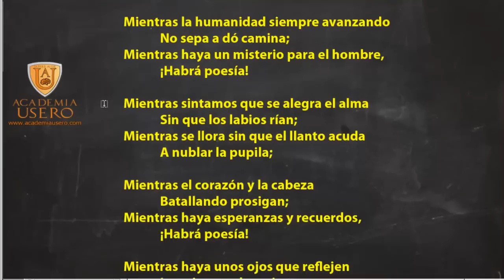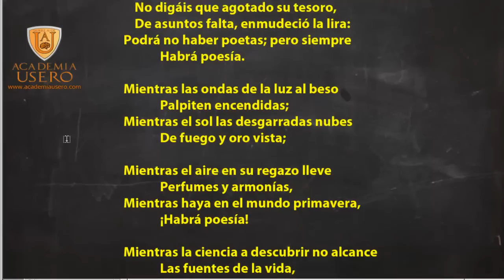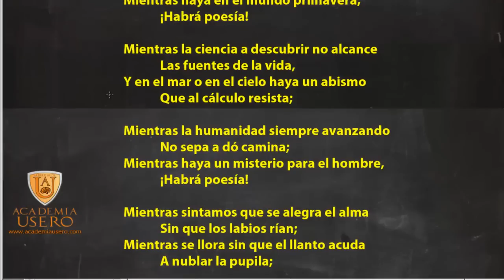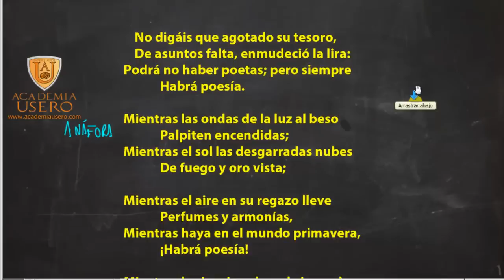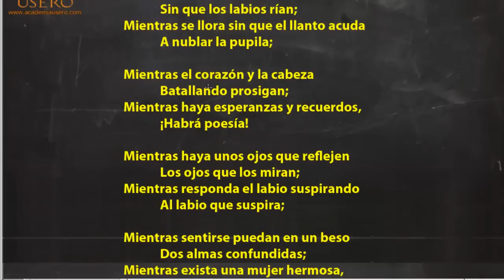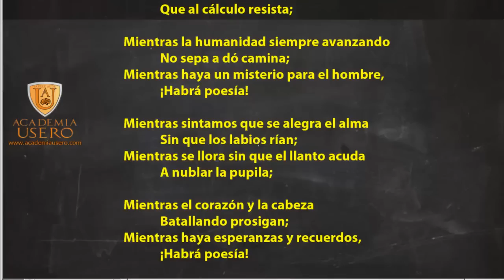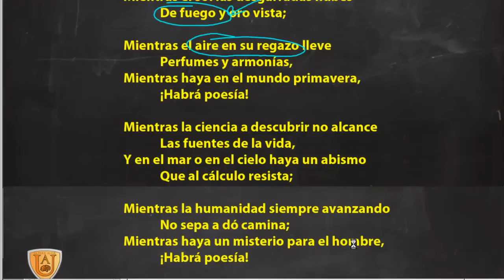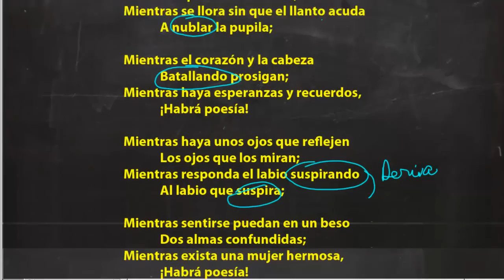Análisis de figuras retóricas en un poema de Gustavo Adolfo Bécquer Academia Usero Estepona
Analizamos las principales figuras retóricas buscando en un famoso poema del romántico Gustavo Adolfo Bécquer. Este vídeo esta indicado para alumnos y alumnas de Lengua de Bachillerato.